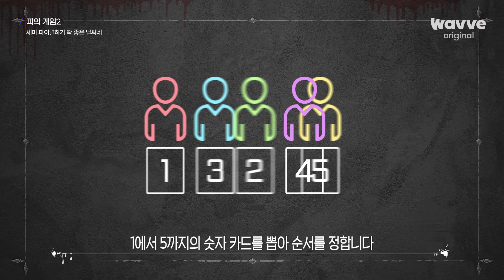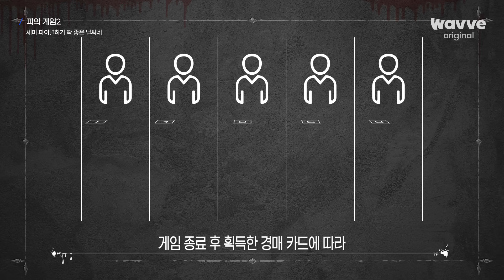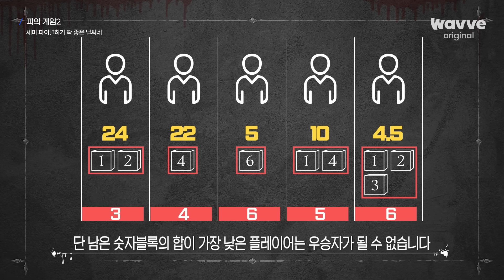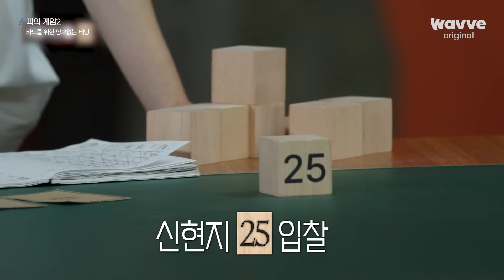[피의 게임2] 드디어 공개된 최후의 1인 | 13화 하이라이트 | 웨이브 오리지널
마지막까지 반전에 반전을 거듭한 그 마지막 이야기📔

사냥할 것인가, 사냥당할 것인가
[피의 게임 시즌2] 웨이브에서 지금 스트리밍 중